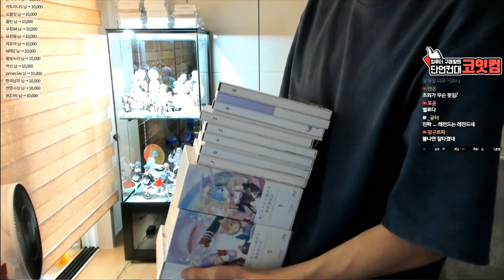제가 오타쿠 라구요?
드디어 장식장 삿당

For all of the foreign viewers out there, I've decided to add English subtitles.
It may be difficult to make them for every video, but I'll try to add them to ones that seem important.
English subtitles are expected to be added within three days of the video's original date of release.
Thank you for your continued viewership!